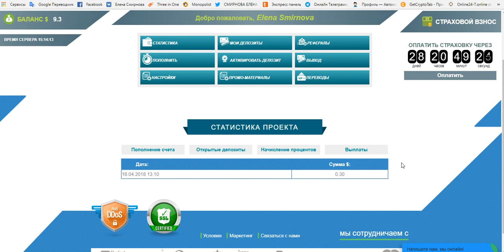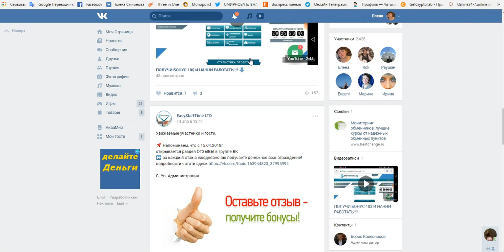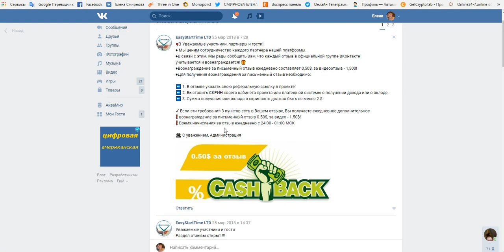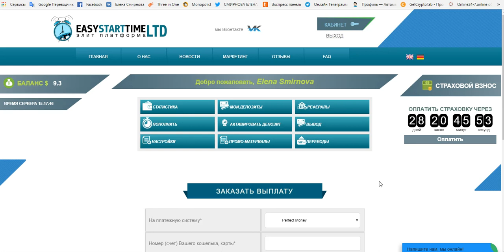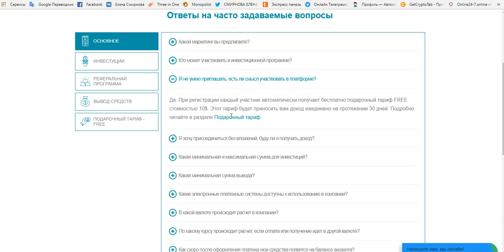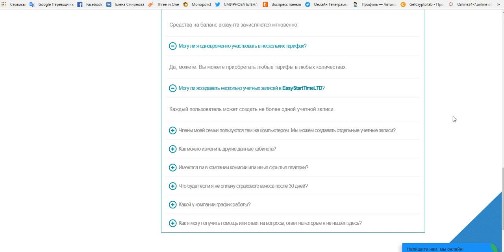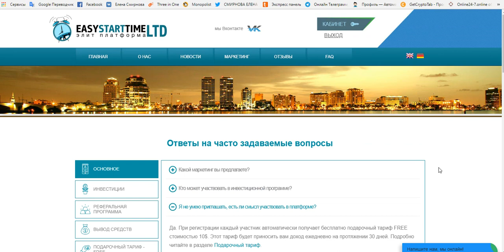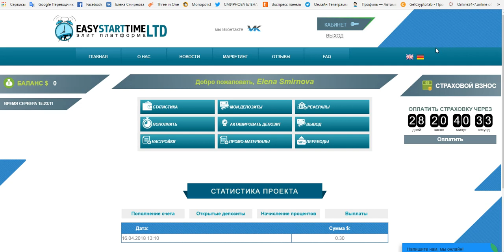EasyStartTime LTD В ТАКИЕ ПРОЕКТЫ НАДО ЗАХОДИТЬ НЕ РАЗДУМЫВАЯ ДОЛГО!